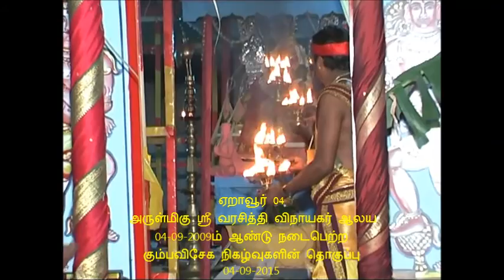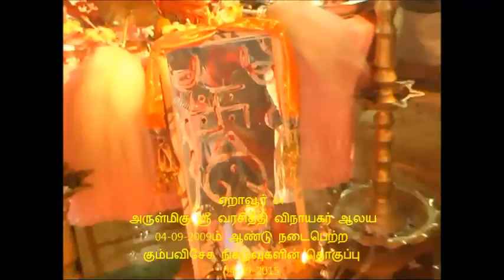ஸ்ரீ வரசித்தி விநாயகர் ஆலய 04-09-2009ம் ஆண்டு கும்பவிசேக நிகழ்வுகளின் தொகுப்பு 04-09-2015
ஏறாவூர் 04
 அருள்மிகு ஸ்ரீ வரசித்தி விநாயகர்
ஆலய
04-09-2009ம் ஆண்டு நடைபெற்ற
கும்பவிசேக நிகழ்வுகளின் தொகுப்பு
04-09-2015